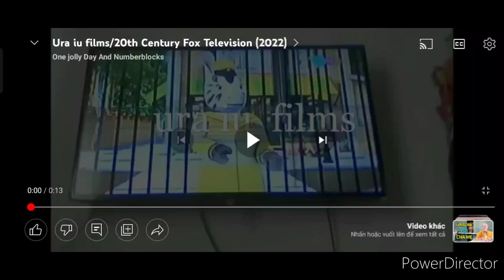26 tháng 1, 2023